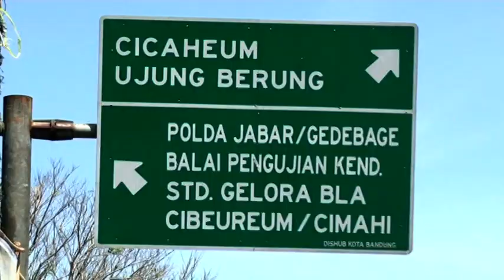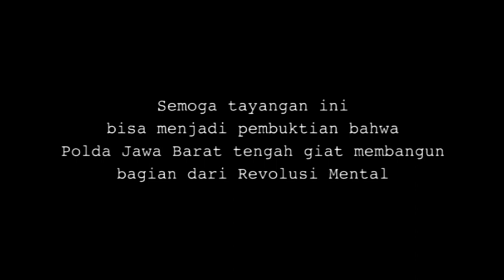Film Pendek Tugasku Pengabdianku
Revolusi Mental Dimulai dari diri sendiri, lalu ke orang lain.